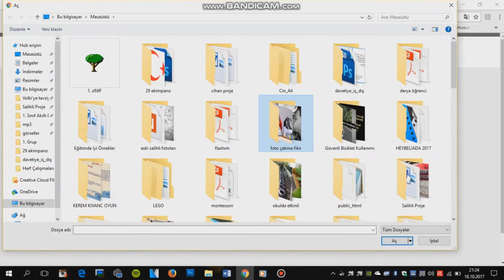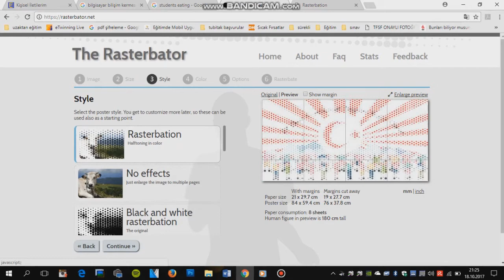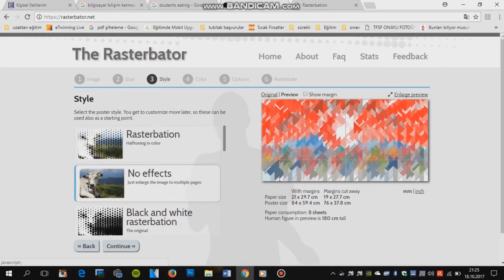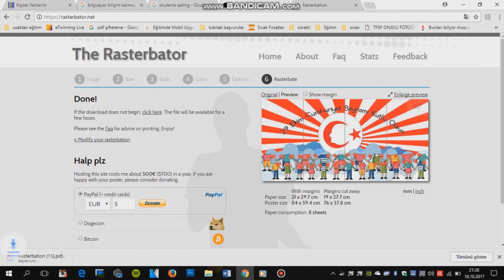İnternet Üzerinden Nasıl Poster Yapılır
Arkadaşlar internet üzerinden elinizdeki dosyayı istediğiniz ebatta nasıl poster yapabilir, nasıl efekt verebilirsiniz anlatmaya çalıştım. Umarım faydalı olur. Site : rasterbator.net